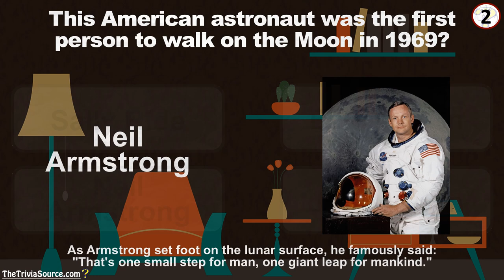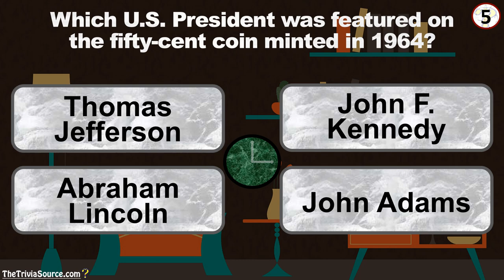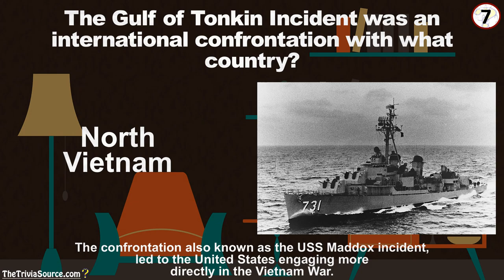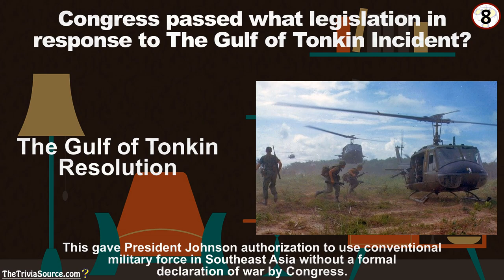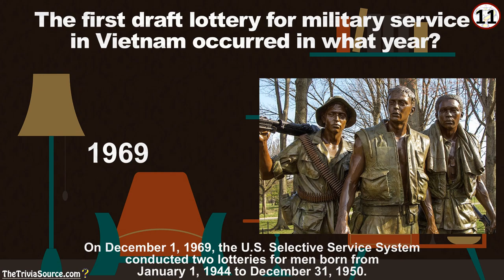History of the 1960’s – Trivia & Quiz – #3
Twelve questions on the events of the 1960s to put your memory to the test,